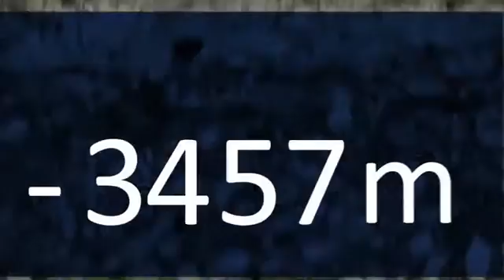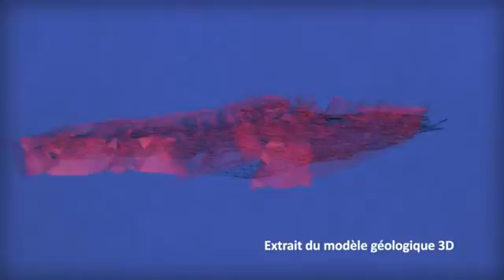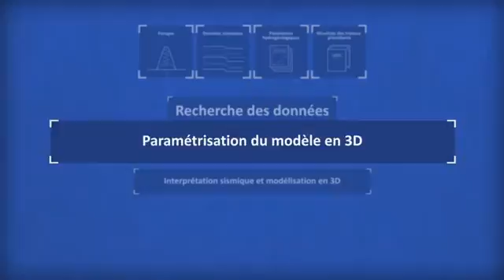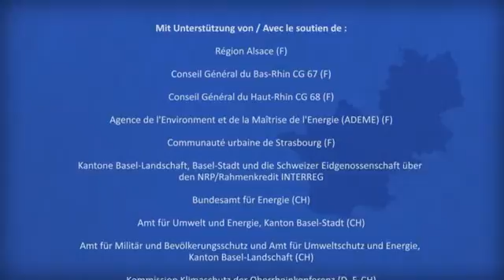GeORG : Potentiel géologique profond du Fossé rhénan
Au terme de 4 ans de coopération transfrontalière, le projet GeORG a permis d'élaborer le premier modèle géologique 3D du Fossé rhénan supérieur. Objectif : identifier les potentiels géologiques profonds afin d'informer, d'orienter et de guider les politiques publiques et les industriels en matière de géothermie profonde et de stockage géologique.